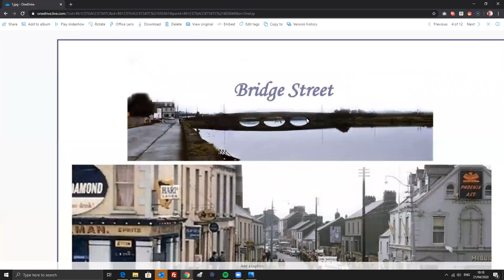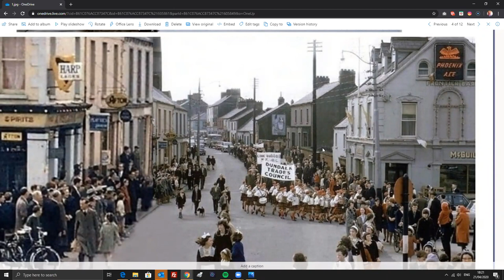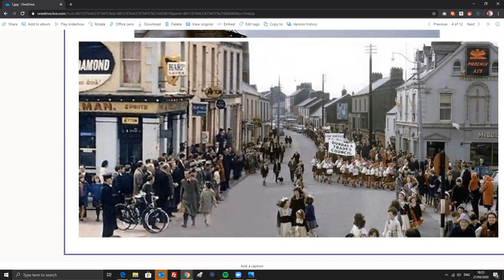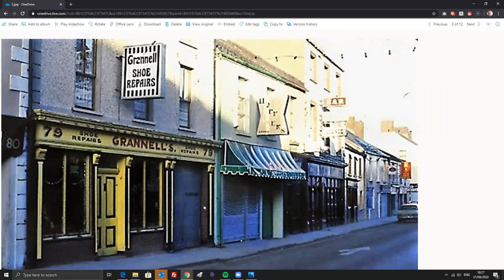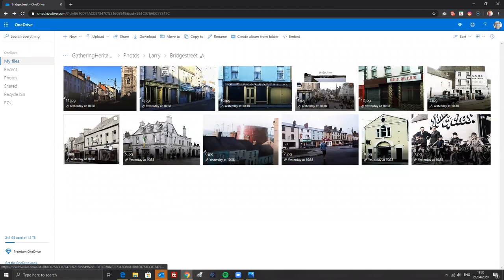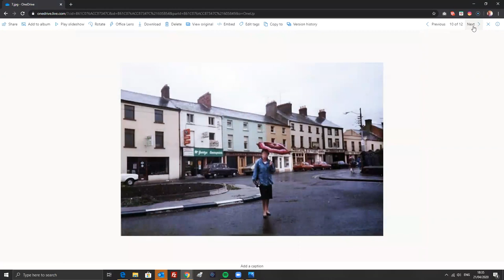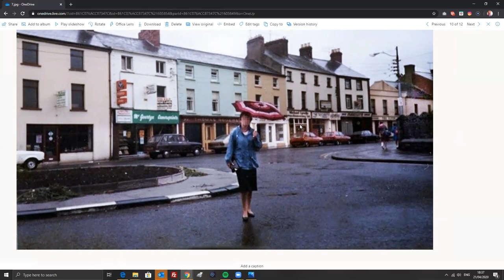Gathering Heritage - 1960s - Bridge Street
Harry Lee, Larry O'Hagan and Jason McGee take a walkthrough Bridge Street, Dundalk, Co. Louth in Ireland based on photos taken in 1966 and 1984.